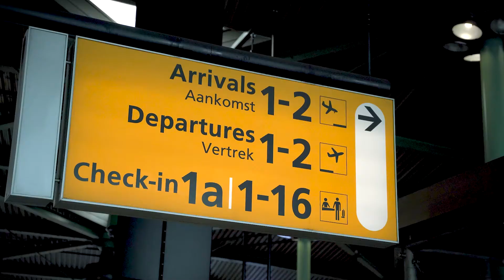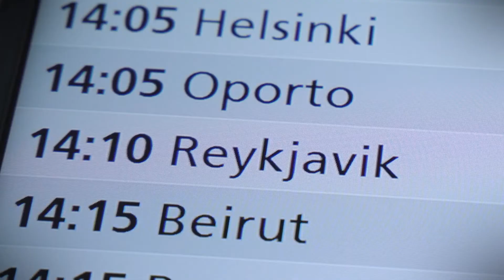Sem Koole - Veerkracht Verhalen #2 - Avans Hogeschool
Alumnus Business Innovation Sem wilde in 2020 een half jaar naar Zuid-Korea om een minor te volgen. “Ik was overal toegelaten, zou net mijn visum op gaan halen en toen kwam die mail binnen: Gecancelled. Geen enkele student mag meer naar het buitenland. Dan gaat er heel veel door je heen,” lacht hij, “maar ik ben een problem-solver, een business innovator, dus wat zijn de mogelijkheden die wel kunnen?” De gehele coronakaart van de Rijksoverheid kleurde destijds oranje en rood, op één land na: IJsland. “Toen dacht ik, dat gaan we doen”.

Het aanbieden van flexibel onderwijs vraagt om een wendbare organisatie die bereid is om te luisteren naar individuele verhalen en verder te kijken. “Ik heb veel hulp gehad van het praktijkbureau bij Avans”.